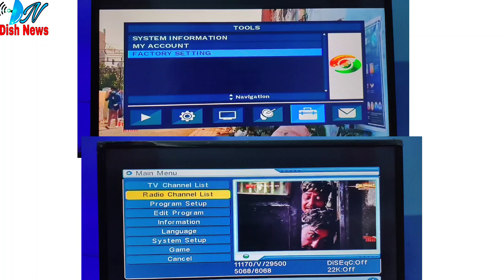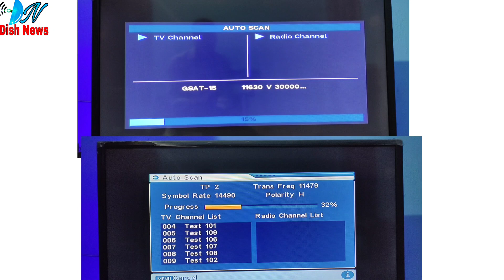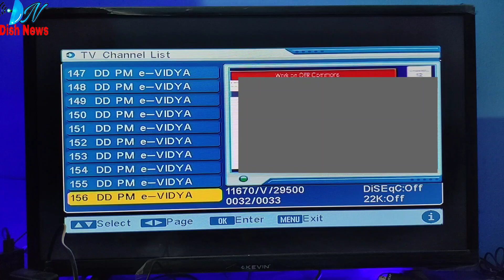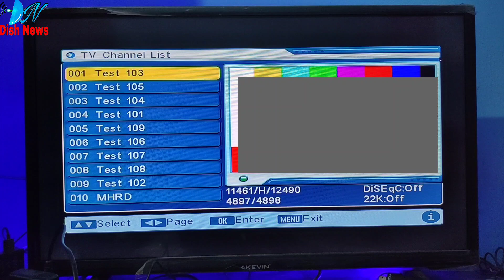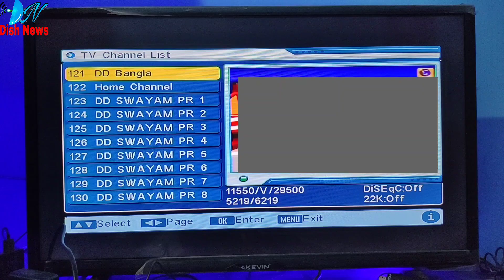सबसे ज्यादा चैनल्स कौन से फ्री बॉक्स में आएंगे ? BEST SET TOP BOX FOR DD FREE DISH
gsat30 satellite
dish news
dishnews
news dish
free ku band satellite
free dish mpeg4 box
best free to air set top box
2021 best free hd box